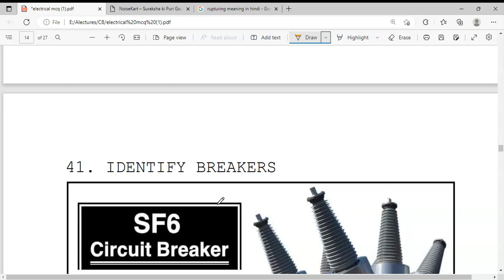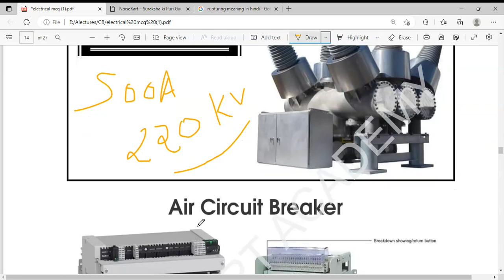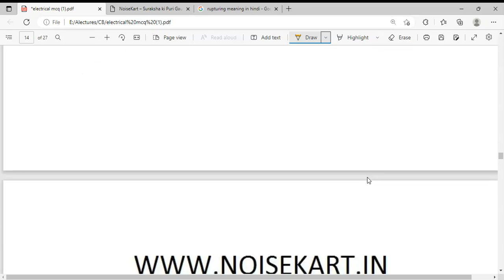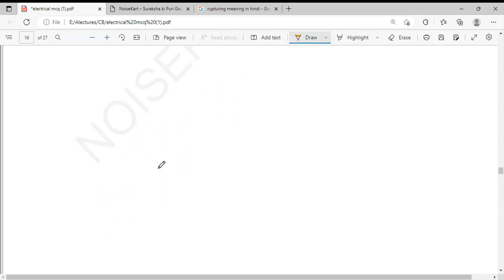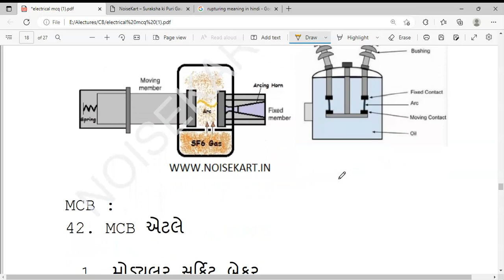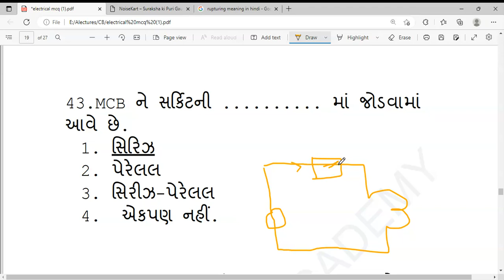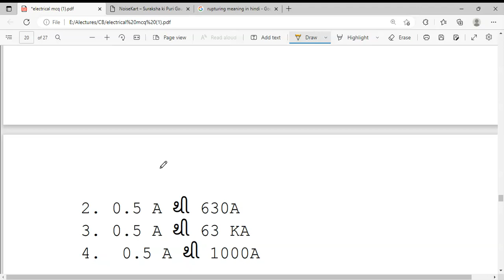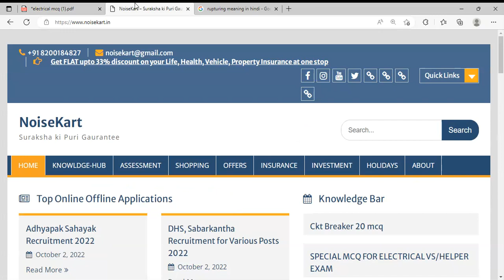CIRCUIT BREAKER PART 05 MCQ